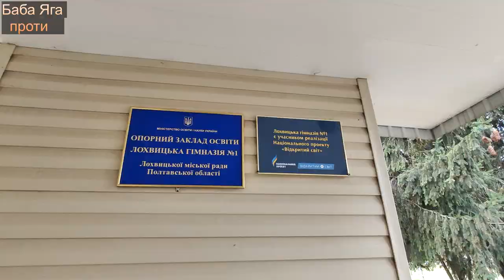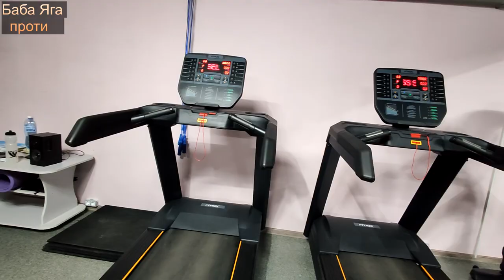Гурток пауерліфтингу, або як гартувалася спортивна міць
Спортивна молодь-запорука здорового суспільства! Перемога у конкурсі проектів розвитку громад дала можливість оновити ДЮСШ у Лохвиці.